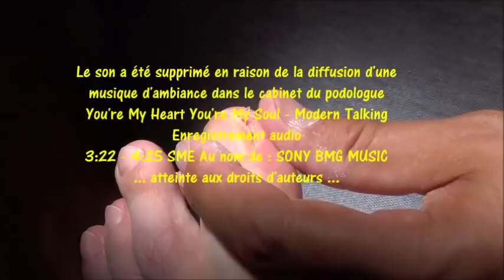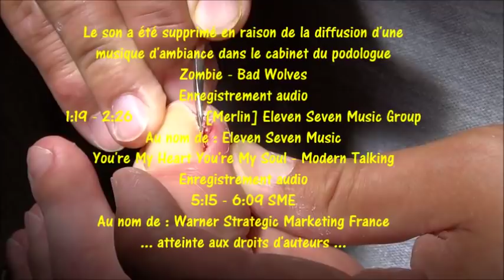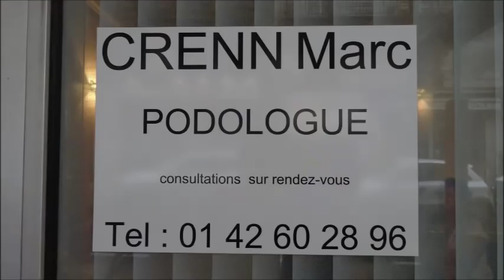Traitement d'un ongle incarné chez un podologue 11 juin 2018 [3]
Traitement d'un ongle incarné chez un podologue 11 juin 2018.
Voir aussi Traitement d'un ongle incarné chez Marc Crenn podologue D.E. 12 mars 2019
Pour changer des vidéos sur le Pont des Arts : musiciens, peintres, dessinateurs, photographes, fanfares etc. La prochaine fois une séquence chez le dentiste ? Traitement d'un ongle incarné chez un podologue 11 juin 2018. Le jeudi 7 juin nuit horrible suite à l'inflammation du gros orteil gauche. Vendredi, samedi, dimanche et lundi matin suppuration et nettoyage désinfection à l'eau de javel. Rendez-vous chez le podologue à 15H45. Sauvé !
Cette vidéo a été refaite en supprimant deux passages audio de musique diffusée dans le cabinet du podologue. You're My Heart You're My Soul - Modern Talking Enregistrement audio  5:15 - 6:09 SME  Au nom de : Warner Strategic Marketing France
Zombie - Bad Wolves  Enregistrement audio  1:19 - 2:26 [Merlin] Eleven Seven Music Group Au nom de : Eleven Seven Music. Le robot de YouTube dans cette deuxième vidéo a détecté une nouvelle atteinte aux droits d'auteurs ( Comporte du contenu protégé par des droits d'auteur) qui ne figurait pas dans la précedente : You're My Heart You're My Soul - Modern Talking
Enregistrement audio 3:22 - 4:25 SME Au nom de : SONY BMG MUSIC. On notera que ce même titre est revendiqué par un autre éditeur de musique !!! Que va-t-il se passer lors de la mise en ligne de cet épisode N° 3 ?